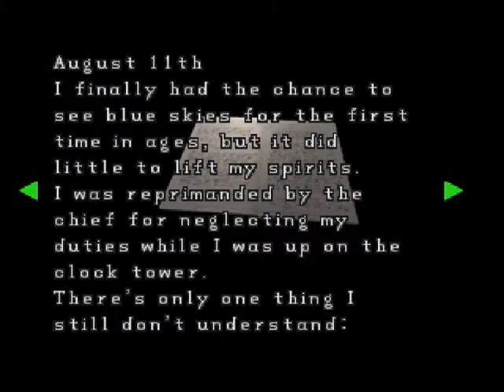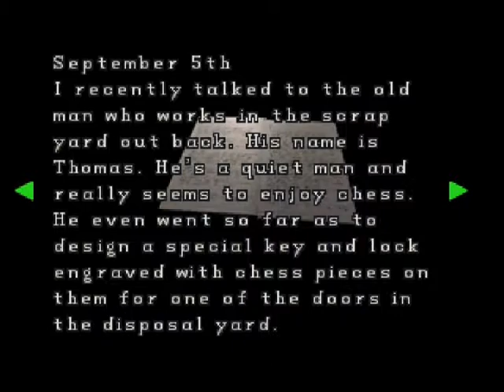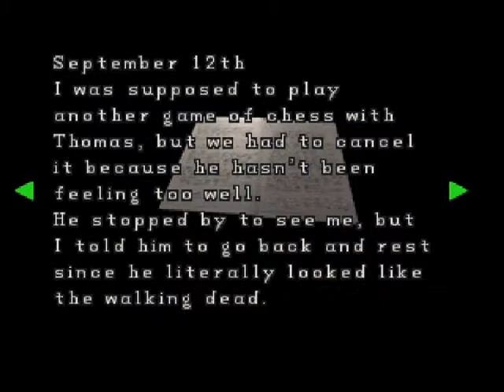Let's Play Resident Evil 2 [Claire A] - Brainfarts. (Video 16)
I hate being so forgetful. Also, I am tried of all these lickers.